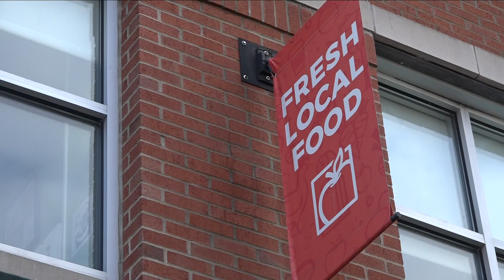Celebrating National Co-Op Month in Buffalo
A special 'Meet the Makers' event is planned this weekend in celebration of National Co-Op Month.